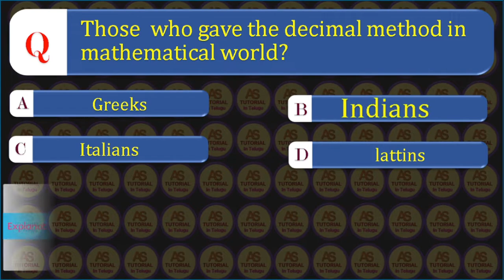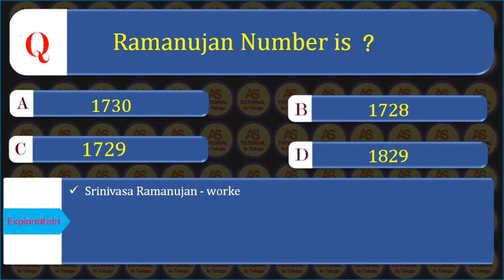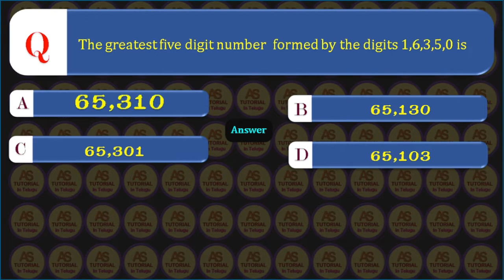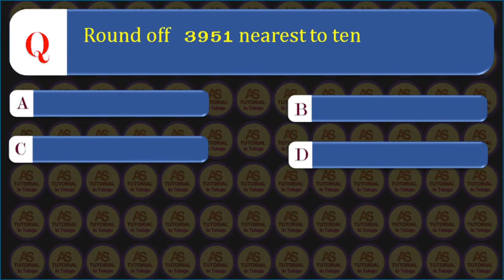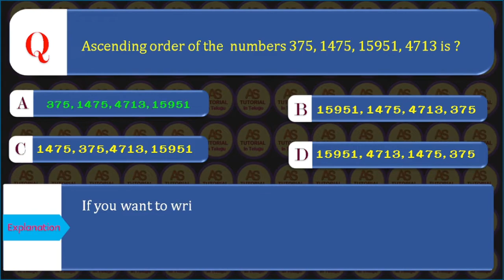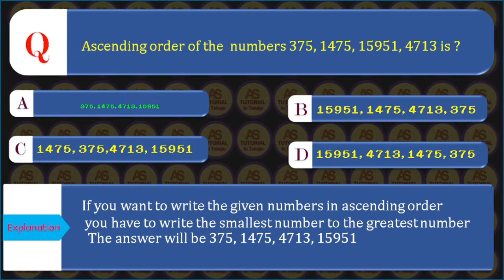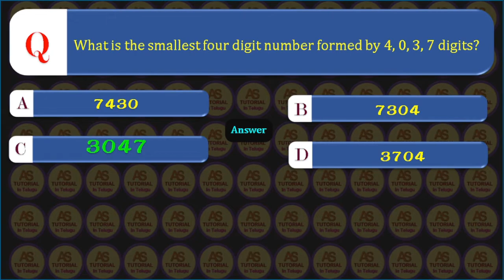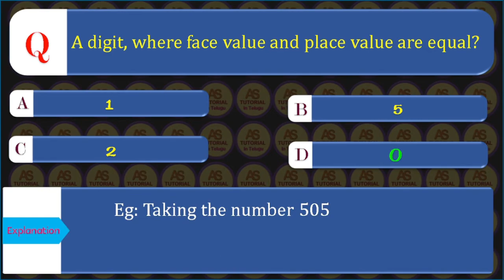TS TET 2022: VI Class Maths, Chapter 1,Knowing Our Numbers , Practice Bits